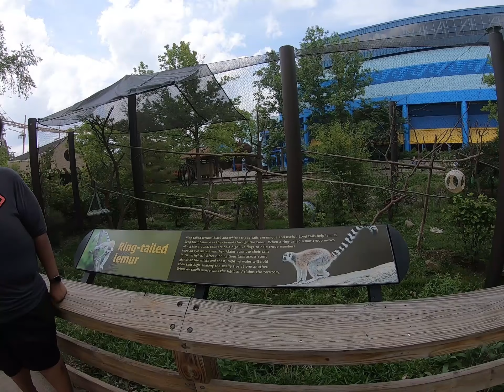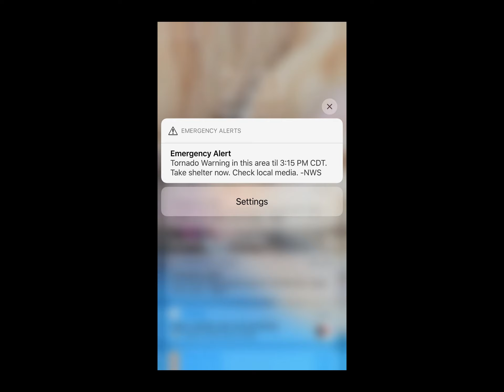Vlog #3 - Midwest Trip!!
Hello Fam!!  Kathy and I took a trip to the Midwest to visit some friends and family.  This was a spontaneous trip that was meant to be a surprise for my family but turned into a trip to Chicago and then a random Cardinals game.  It was a lot of fun and I hope you enjoy.

Edited by: Kathy aka @wife

**Updated**
I posted the wrong video and so Kathy made me delete the last video and post this one!!!  My bad!!

Socials:
Mixer : Mixer.com/Ayum

We live stream on Mixer so feel free to stop by and say hello.